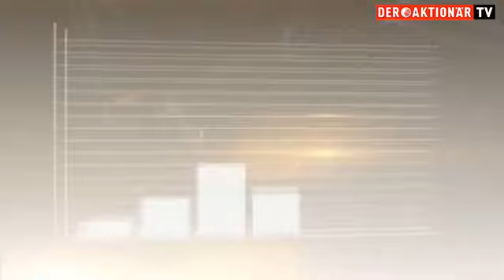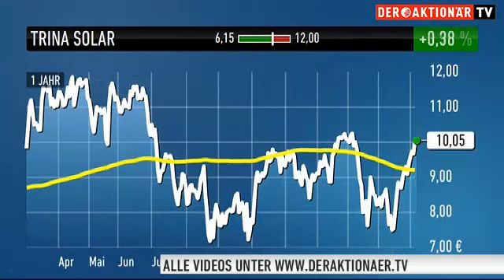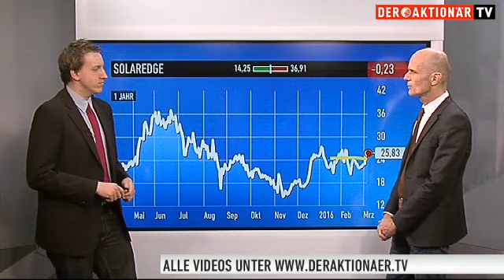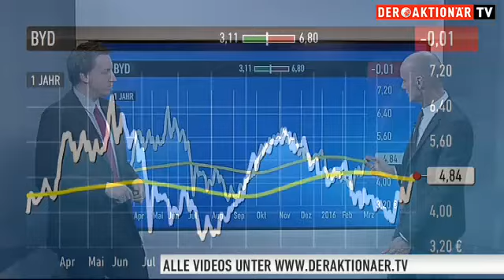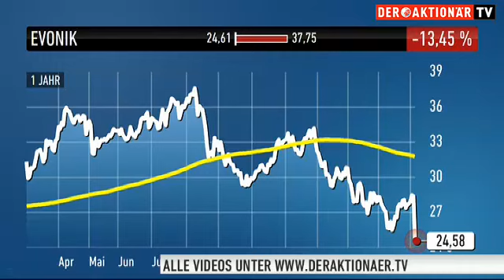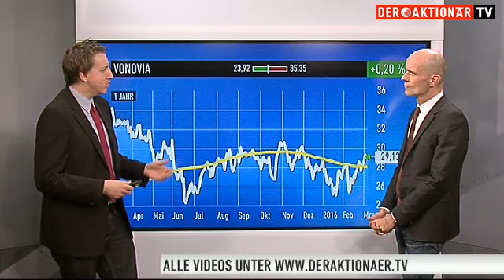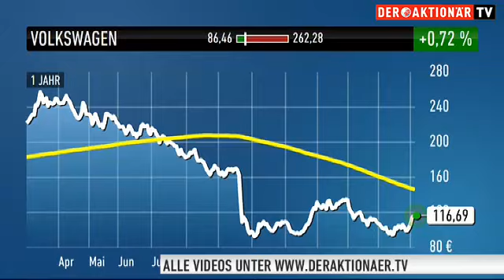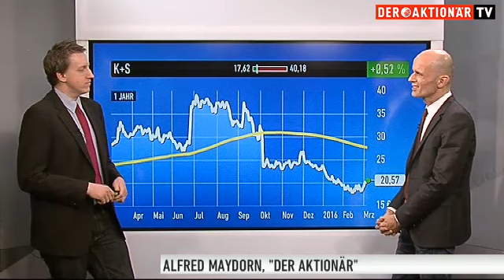aydorns Meinung: Trina Solar, JinkoSolar, Solaredge, BYD, Evonik, Vonovia, Volkswagen und K+S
In Maydorns Meinung nimmt sich Börsenexperte Alfred Maydorn Zeit, um die neuesten Entwicklungen bei den beliebtesten Aktien deutscher Anleger einzuschätzen – und sie mit seiner persönlichen Meinung zu versehen. In dieser Ausgabe geht es um die Aktien von Trina Solar, JinkoSolar, Solaredge, BYD, Evonik, Vonovia, Volkswagen und K+S.